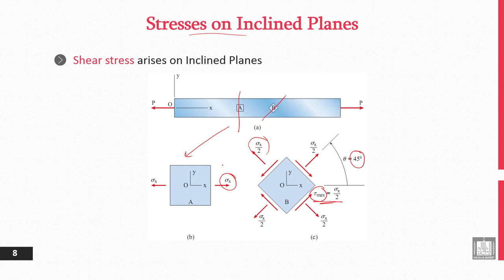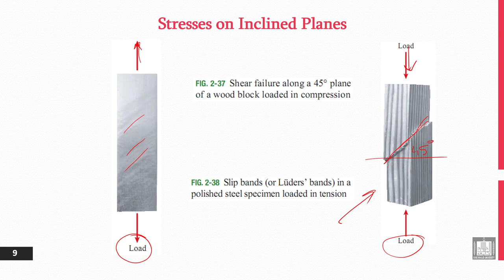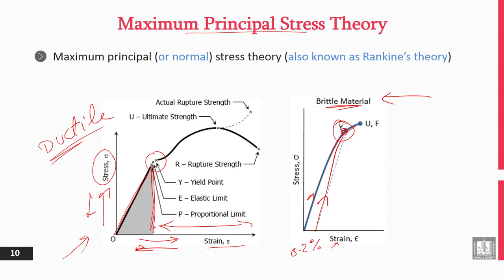Principles of Engineering Design | 4-2 | Static Failure Theories - 1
الوحدة 4 : Stress Analysis - Part 1
الدرس 2 : Static Failure Theories - 1
- Maximum Principal Stress Theory.